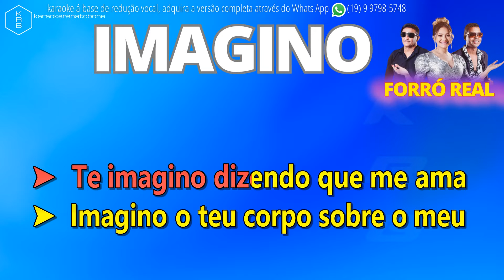IMAGINO FORRÓ REAL PLAYBACK DEMONSTRAÇÃO